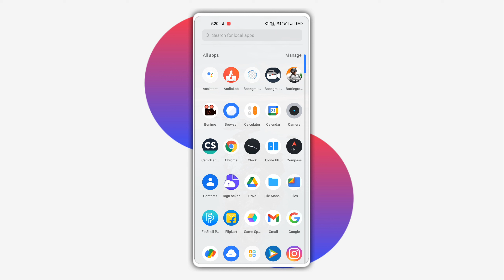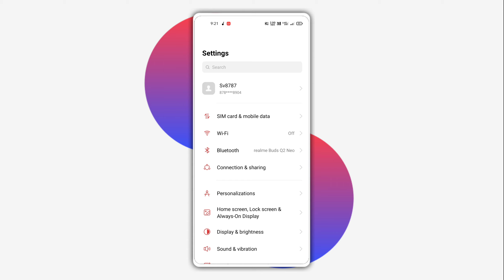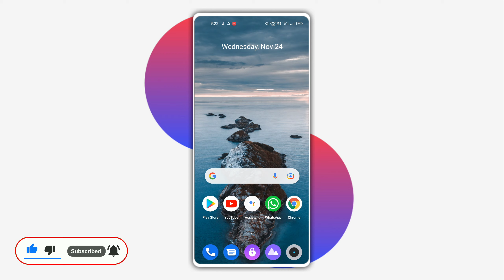how to change notification bar color in realme || Realme UI 2.0 Notificatio bar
how to change notification bar color in realme || Realme UI 2.0 Notification Bar

Realme UI 1.0 वाले इस वीडियो को देख लीजिए👉

realme ui recovery
realme ui 2.0 features tamil
realme ui android 11
realme ui android 12
realme ui android 10
realme ui ads
realme ui android 11 features
realme ui android 10 features
realme ui android 11 update
realme ui android 12 features
realme ui a.20
como actualizar a realme ui 2.0
realme ui best theme
realme ui bloatware
realme ui bugs
realme ui beebom
realme ui bloatware removal
realme ui best features
realme ui bubble notification
realme ui back cover
realme ui customisation
realme ui call recording setting
realme ui charging animation
realme ui convert to ios
realme ui c.12 update
realme ui change
realme ui call screen
realme ui custom rom
realme ui c.75
realme ui c.22
realme ui c.03
realme ui c12
realme ui c11 update
realme ui dialer
realme ui downgrade
realme ui download
realme ui dialer app
realme ui dual app
realme ui dpi settings
realme ui dark mode
realme ui data usage
realme ui experience
realme ui evolution
realme ui edge lighting
realme ui early access
realme ui early access application form
realme ui equalizer
realme ui emulator
realme ui engineering mode
realme ui features
realme ui features tamil
realme ui features in telugu
realme ui for ipad
realme ui for poco m2 pro
realme ui frp bypass
realme ui for redmi note 7 pro
realme ui for any android
realme ui go edition
realme ui game space
realme ui game space whatsapp
realme ui game space voice changer
realme ui go edition features
realme ui google search bar
realme ui gyan therapy
realme ui gestures
realme ui hide app
realme ui home screen setup
realme ui hard reset
realme ui hidden settings
realme ui hang problem
realme ui hidden features
realme ui hidden apps
realme ui hacks
realme ui icon pack download
realme ui in any android
realme ui issues
realme ui ios theme
realme ui in realme c2
realme ui icon pack
realme ui in mi phone
realme ui iphone theme
is realme ui 2.0 good
is realme ui 2.0 good for gaming
is realme ui safe
is realme ui good
realme ui 2.0 july update
realme ui ko reset kaise mare
realme ui ka password kaise tode
realme ui kya hai
realme ui kaise install kare
realme ui keyboard
realme ui 3.0 kab aayega
realme ui 2.0 kya hai
realme ui recovery kaise kare
realme ui latest update
realme ui launcher
realme ui lag fix
realme ui latest
realme ui launch event
realme ui launcher apk download
realme ui live wallpaper download
realme ui lock screen notification light
realme ui mobile
realme ui malayalam
realme ui me app hide kaise kare
realme ui music player
realme ui miui
realme ui manual update problem
realme ui me call recording kaise kare
realme ui message app
realme ui new update
realme ui new theme
realme ui new features
realme ui new version
realme ui new update features
realme ui notification panel download
realme ui notification panel change
realme ui next update
realme ui oxygen os
realme ui on samsung
realme ui official video
realme ui or miui
realme ui on redmi
realme ui optimization
realme ui on realme c2
realme ui ozip
realme ui 3.o
how to do realme ui recovery
realme ui price
realme ui problems
realme ui pubg test
realme ui phone
realme ui password unlock
realme ui pros and cons
realme ui price in india
realme ui pad
realme ui qr scanner
realme ui quora
realme ui 2.0 quick return bubble
realme ui 3.0 quick glance
realme ui 2.0 realme
realme ui recovery problem
realme ui recovery lock kaise tode
realme ui r edition
realme ui recovery problem solve
realme ui review
realme ui recovery online update
realme ui recovery tamil
realme ui software update
realme ui setup
realme ui settings
realme ui system launcher update
realme ui stock android
realme ui stock android theme
realme ui software
realme ui screen recording
realme ui theme
realme ui theme download
realme ui theme for miui 12
realme ui tips and tricks
realme ui tamil
realme ui theme for oppo
realme ui theme for vivo
realme ui to ios
realme xt realme ui 2.0
realme xt realme ui 2.0 bugs
realme xt realme ui 3.0
realme xt ui 3.0 update
realme xt ui recovery
realme ui 2.0 realme xt download
realme ui 2.0 realme xt stable
realme ui 2 realme xt
realme ui update
realme ui unboxing
realme ui update features
realme ui update android 11
realme ui update tamil
realme ui update 2.0
realme ui update kaise kare
realme ui update android 10
realme ui vs miui
realme ui version